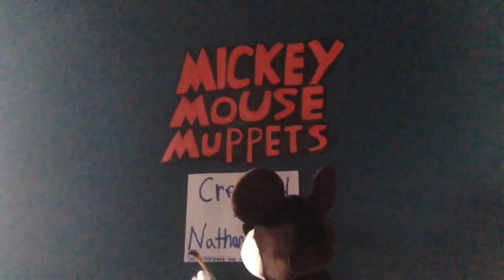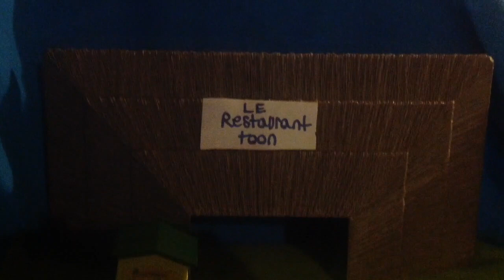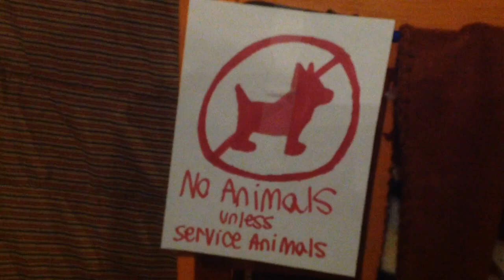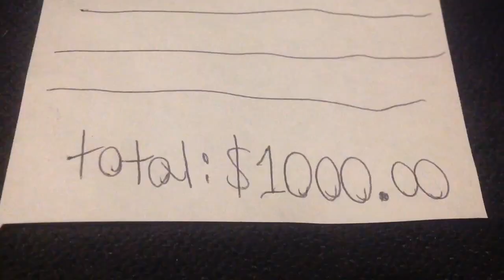Mickey Mouse Muppets: Episode 2: Goofy and Pluto!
Happy Valentine's Day! To celebrate here is the long awaited Mickey Mouse Muppets episode 2!

Mickey is planning on going on a date with Minnie, so he gets Goofy to babysit Pluto. But it doesn't go as planned as Goofy causes a adventure to happen!